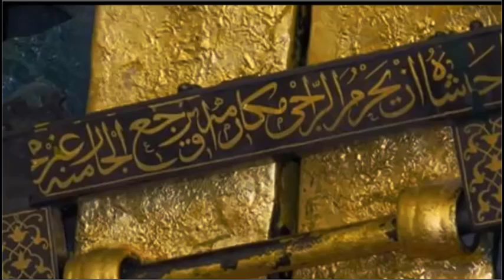বিশ্ব নবীর রওজা মোবারক জিয়ারত | New waz mahfil bd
আসসালামু আলাইকুম, প্রিয় শ্রোতা: কুরআন শুনা ও অন্যকে শুনতে সাহায্য করা নেক আমল বা সৎকর্ম।
আমরা ইসলাম প্রচারের জন্য কাজ করে থাকি। ইসলাম সম্পর্কে জানার জন্য, ইসলামের বাণী সর্বত্র বিস্তারের জন্য আমরা চেষ্টা চালিয়ে যাচ্ছি। আমাদের এই প্রচেষ্টার সাথে আপনারা ও সঙ্গী হোন।

Today we'll show

abuhafsa2008

ইউটিউব চ্যানেল New waz mahfil bd | তে প্রকাশিত কোন ভিডিও যদি শির্ক, বেদাত, বানোয়াট কিচ্ছা কাহিন,  রাষ্ট্রবিরোধী, আইন বিরোধী, কুরআন বিরোধী, রাসূলু (সাঃ) এর হাদিস বিরোধী কোন কথা থাকে তাহলে তা বক্তার একান্ত নিজস্ব মতামত। যার দায় দায়িত্ব চ্যানেল নেবে না। আমলের আগে কুরআন এবং বিশুদ্ধ হাদিসের সাথে মিলিয়ে নিন। যদি মিলে মানুন, অন্যথায় ছেড়ে দিন। ধন্যবাদ